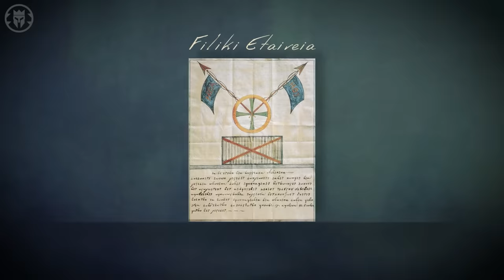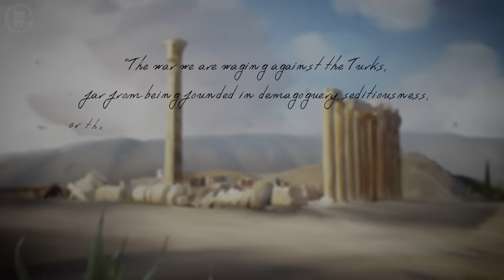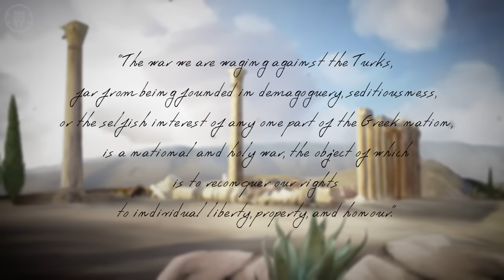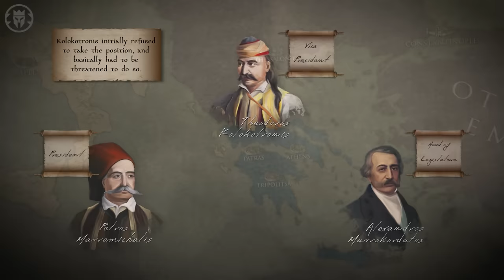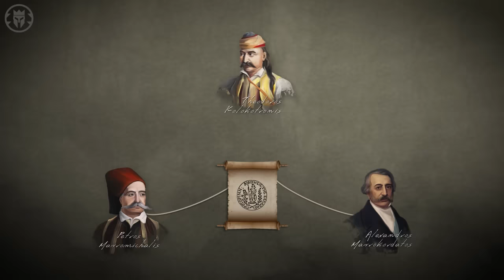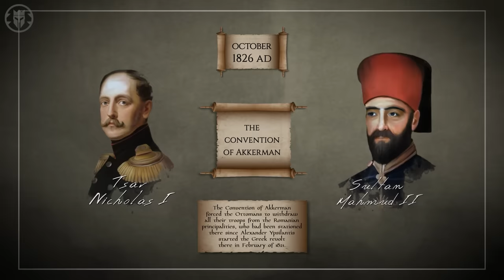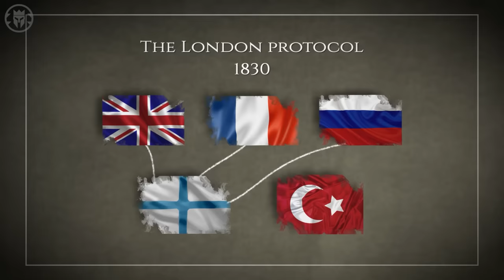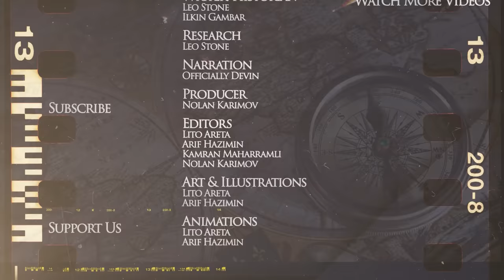Greek War of Independence 1821-32 - Greek & Ottoman History DOCUMENTARY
Kings and Generals historical animated documentary series on the early modern history, as well as the history Greece and the Ottoman Empire continues with a feature length video on the Greek War of Independence of 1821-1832, as we see how the modern Greece was born and how it got its independence from the Ottoman Rule. This video will cover political, diplomatic and geopolitical events surrounding the war, as well as the battles of Missolonghi, Alamana, Gravia Inn, Valtetsi, Peta, Dernakia and Navarino, as well as the aftermath of the war and the formation First Hellenic Republic and the Kingdom of Greece, the London Protocol and the Treaty of Constantinople.

Pliska 811 - Byzantine - Bulgarian Wars - Pliska 811 - Byzantine - Bulgarian Wars

The video was made by Lito Areta and MalayArcher while the script was researched and written by Leo Stone